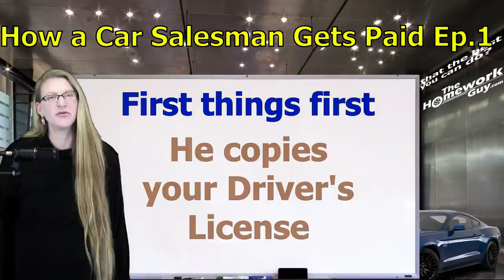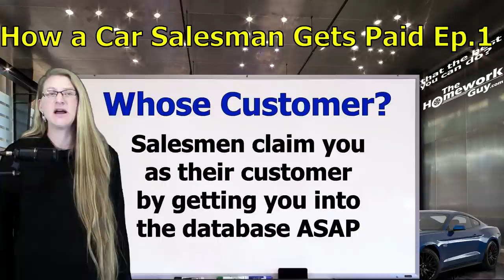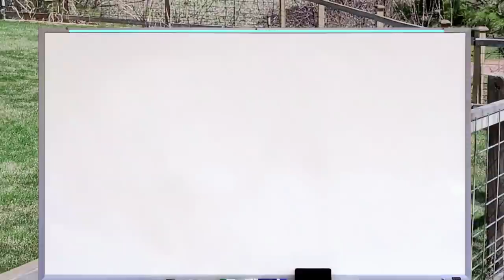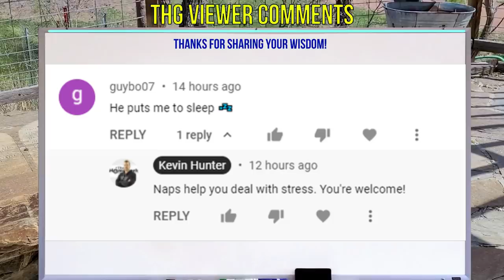How a CAR SALESMAN gets PAID Part 1 - CAR DEALERSHIPS - Auto FINANCE: The Homework Guy, Kevin Hunter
Part 1- Why does a car salesman want to know your name? Do you give him your phone number? How much commission does a car salesman make on new and used cars? It's not what you think. And why are car prices so high right now? It's all related to how much money car dealers and dealerships are making in the current car market economy 2021.

Part 2 will answer these questions-
How much do car salesmen make per car?
Do car salesmen get paid salary?
how much commission does a car salesman make on a used car
how much do car salesmen make 2020

A CAR DEALER WANTS TO:
1. SELL every car for the Highest Possible Price.
3. LOAD every Car Deal full of Fees and Finance Products.
4. OFFER Lowball numbers on every Trade Vehicle.

THE HOMEWORK GUY TEAM (THG) HELPS CAR BUYERS TO:
1. BUY a Car from Dealers or Private Party Sellers at the Lowest Price.
2. PAY Cash or Finance with their own Bank or Credit Union.
3. DECLINE Dealer Fees and Finance Products.
4. TRADE / SELL their current vehicle for the Best Value.

1. What you need to know before buying a car.
2. Information you need when buying a car at a dealership.
3. Benefits of Buying a Car from a Dealership or Private Party.
4. Questions to ask at a Dealership
5. Car buying tips and tricks from the experts
6. How to Buy and Pay for a Car with Cash
7. Using Carmax, Edmunds, TrueCar, Autolist, or Kelley Blue Book for Car Pricing Info.
8. Buying a Car out of state.
9. Taking Control of the entire Car Buying Process.
10. What to do if Scammed.
11. Illegal things Car Dealers can do.
12. Understanding Dealer Financing Tricks
13. How to Avoid Dealer Scams.
14. Reactions to Sales Training conducted by Car Trainers.